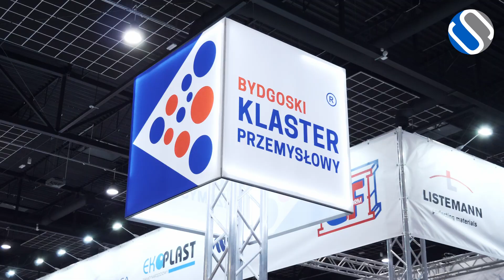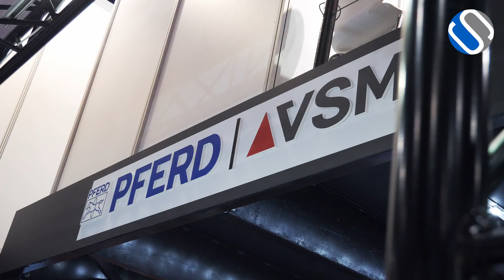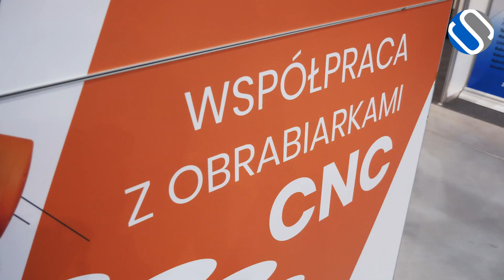Technologie w dobrej formie na INNOFORM® 2019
Dla branży narzędziowo-przetwórczej wiosna rozpoczęła się wraz z Targami INNOFORM®. Podczas trzeciej edycji ofertę zaprezentowało  360 producentów i dystrybutorów z 24 krajów.